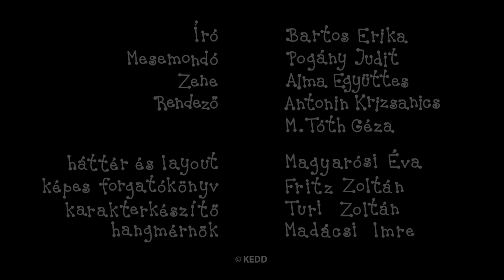Bogyó és Babóca - 3 epizód | #88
Ebben az összefűzésben szereplő Bogyó és Babóca epizódok:
A kis dongólány
Vendel korcsolyázik
Gombócok

Író, rajzoló: Bartos Erika
Rendező: Antonin Krizsanics és M. Tóth Géza
Narrátor: Pogány Judit
Zene: Alma Zenekar